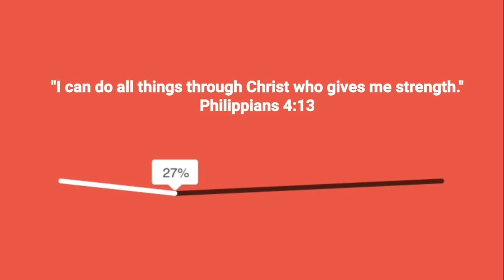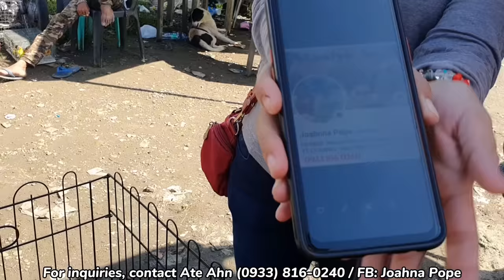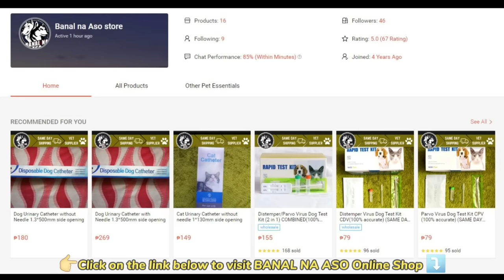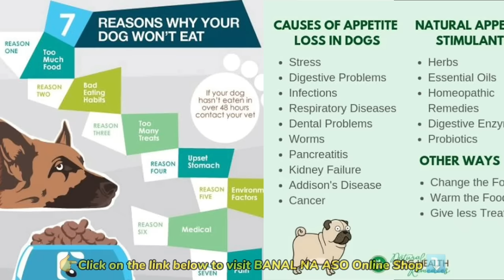SUPER CUTE TEACUP POMERANIAN | P3,500 LANG BEAGLE SA BOCAUE PET MARKET